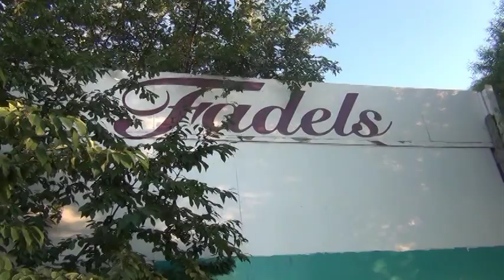Fadels Baby Creeper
They find a creepy baby in an abandoned fadels sign that chases them.